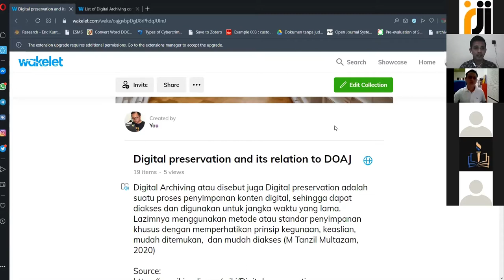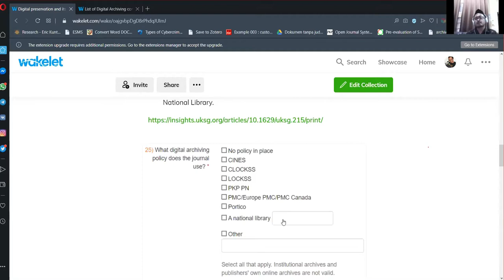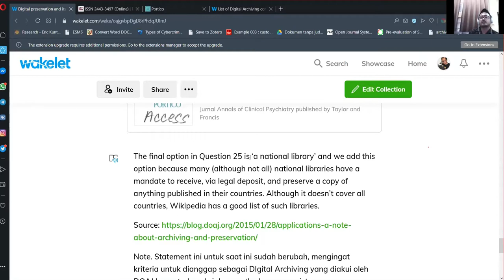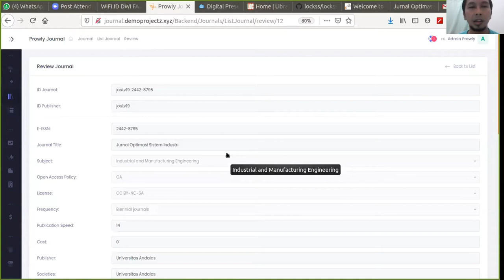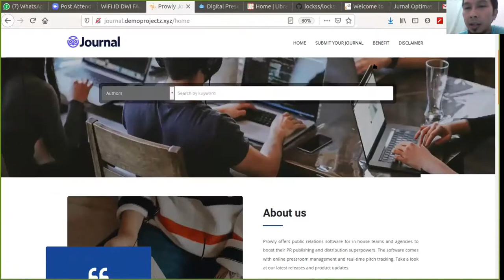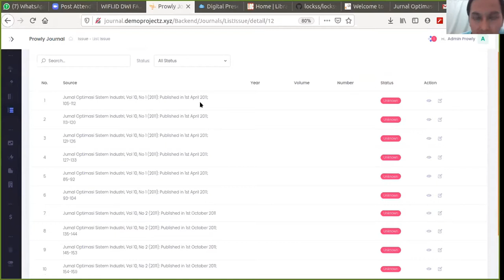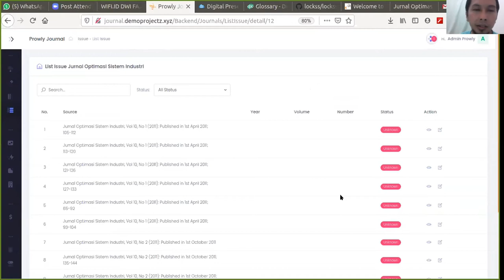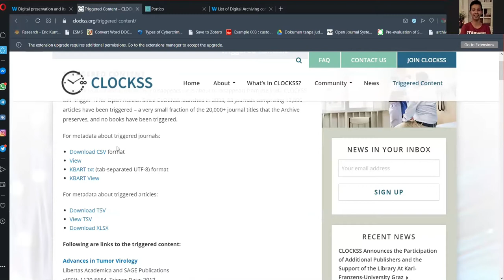Workshop RJI-DOAJ Series #5 "Digital Archiving services and its relation to DOAJ"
Workshop RJI-DOAJ Series #5 kali ini mengusung tema Digital Archiving services and its relation to DOAJ. Narasumber pada series #5 kali ini adalah M. Tanzil Multazam (Ambassador DOAJ)

Daftar isi :
1. M. Tanzil Multazam (Ambassador DOAJ)  : Digital Archiving services and its relation to DOAJ (9:27:00-33:25:10)

Wokshop ini dilaksanakan pada :
Hari, Tanggal : Sabtu, 15 Agustus 2020

Acara webinar ini dibawakan oleh Yulingga Nanda Hanief sebagai Moderator